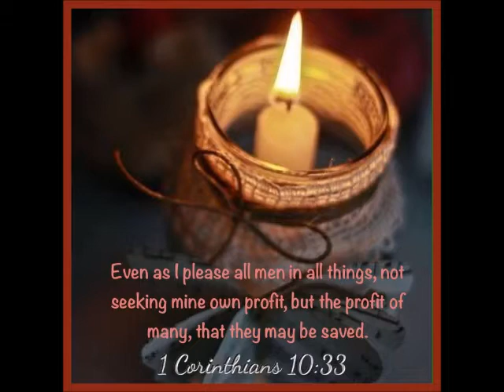Sermon - All These Things Happened Unto You (Sunday, January 20, 2019)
This is the Sermon from January 20, 2019.  Sorry I am a little late getting it posted.

Sermon -   "All These Things Happened Unto You!"

Scripture -  I Corinthians 10: 1; 11-13; 33 KJV

Text Verse I Corinthians 10:33 KJV
33 Even as I please all men in all things, not seeking mine own profit, but the profit of many, that they may be saved.

1 Corinthians 10 King James Version (KJV)
1 Moreover, brethren, I would not that ye should be ignorant, how that all our fathers were under the cloud, and all passed through the sea;
2 And were all baptized unto Moses in the cloud and in the sea;
3 And did all eat the same spiritual meat;
4 And did all drink the same spiritual drink: for they drank of that spiritual Rock that followed them: and that Rock was Christ.
5 But with many of them God was not well pleased: for they were overthrown in the wilderness.
6 Now these things were our examples, to the intent we should not lust after evil things, as they also lusted.
7 Neither be ye idolaters, as were some of them; as it is written, The people sat down to eat and drink, and rose up to play.
8 Neither let us commit fornication, as some of them committed, and fell in one day three and twenty thousand.
9 Neither let us tempt Christ, as some of them also tempted, and were destroyed of serpents.
10 Neither murmur ye, as some of them also murmured, and were destroyed of the destroyer.
11 Now all these things happened unto them for examples: and they are written for our admonition, upon whom the ends of the world are come.
12 Wherefore let him that thinketh he standeth take heed lest he fall.
13 There hath no temptation taken you but such as is common to man: but God is faithful, who will not suffer you to be tempted above that ye are able; but will with the temptation also make a way to escape, that ye may be able to bear it.
14 Wherefore, my dearly beloved, flee from idolatry.
15 I speak as to wise men; judge ye what I say.
16 The cup of blessing which we bless, is it not the communion of the blood of Christ? The bread which we break, is it not the communion of the body of Christ?
17 For we being many are one bread, and one body: for we are all partakers of that one bread.
18 Behold Israel after the flesh: are not they which eat of the sacrifices partakers of the altar?
19 What say I then? that the idol is any thing, or that which is offered in sacrifice to idols is any thing?
20 But I say, that the things which the Gentiles sacrifice, they sacrifice to devils, and not to God: and I would not that ye should have fellowship with devils.
21 Ye cannot drink the cup of the Lord, and the cup of devils: ye cannot be partakers of the Lord's table, and of the table of devils.
22 Do we provoke the Lord to jealousy? are we stronger than he?
23 All things are lawful for me, but all things are not expedient: all things are lawful for me, but all things edify not.
24 Let no man seek his own, but every man another's wealth.
25 Whatsoever is sold in the shambles, that eat, asking no question for conscience sake:
26 For the earth is the Lord's, and the fulness thereof.
27 If any of them that believe not bid you to a feast, and ye be disposed to go; whatsoever is set before you, eat, asking no question for conscience sake.
28 But if any man say unto you, this is offered in sacrifice unto idols, eat not for his sake that shewed it, and for conscience sake: for the earth is the Lord's, and the fulness thereof:
29 Conscience, I say, not thine own, but of the other: for why is my liberty judged of another man's conscience?
30 For if I by grace be a partaker, why am I evil spoken of for that for which I give thanks?
31 Whether therefore ye eat, or drink, or whatsoever ye do, do all to the glory of God.
32 Give none offence, neither to the Jews, nor to the Gentiles, nor to the church of God:
33 Even as I please all men in all things, not seeking mine own profit, but the profit of many, that they may be saved.

Twin City Baptist Church
1409 Tazewell Road
Tazewell, Tennessee 37879